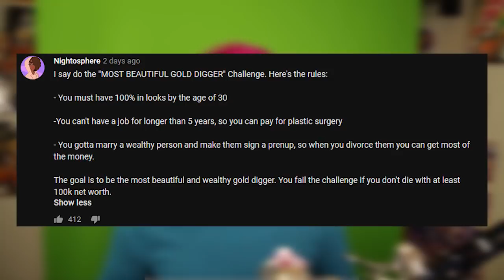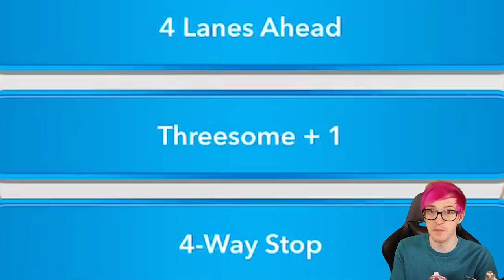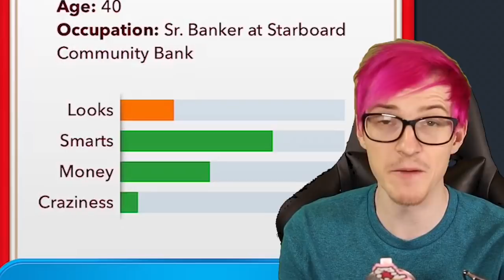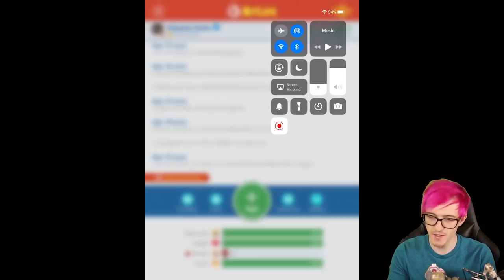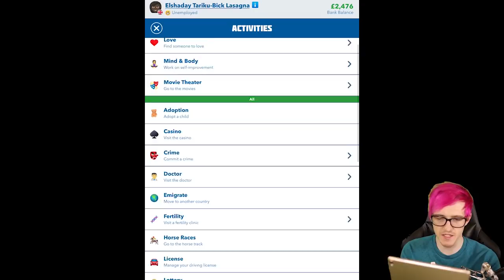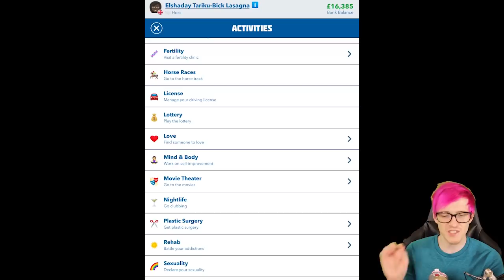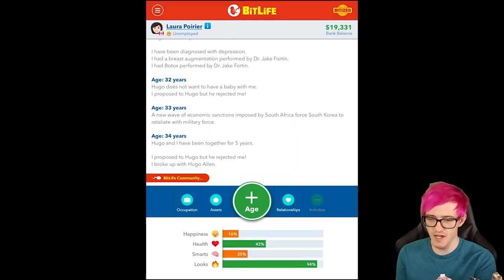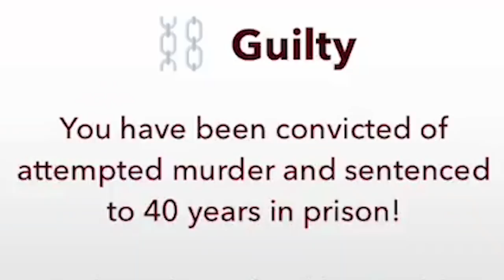Doing Anything it takes to become a Spoiled Gold Digger In Bitlife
Today we do the Spoiled Gold digger Challenge in Bitlife